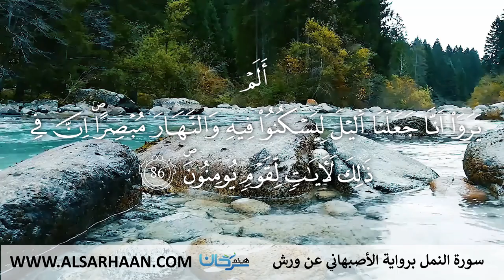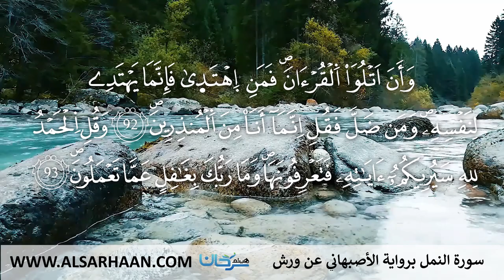27 سورة النمل برواية الأصبهاني عن ورش